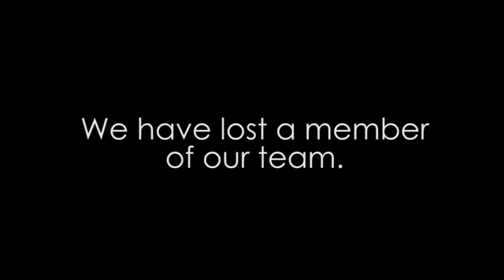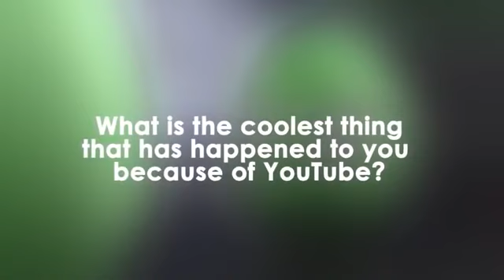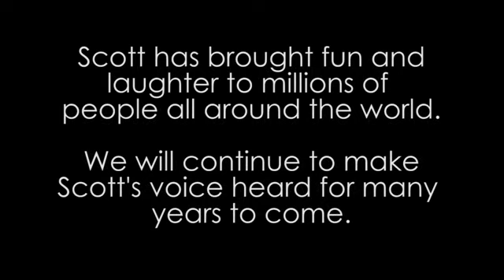มายคราฟ ละครเรื่องดงหนังแอ็คชั่นดารา